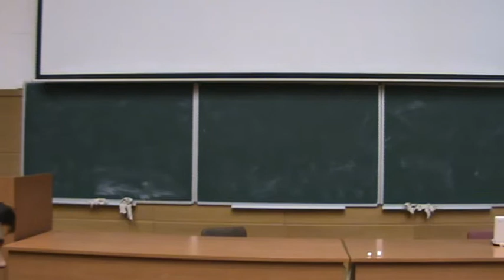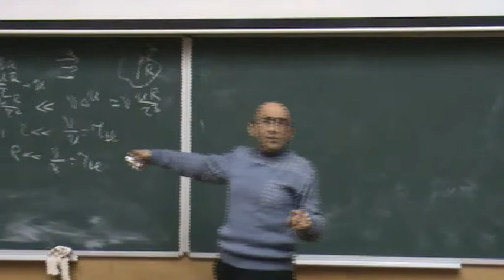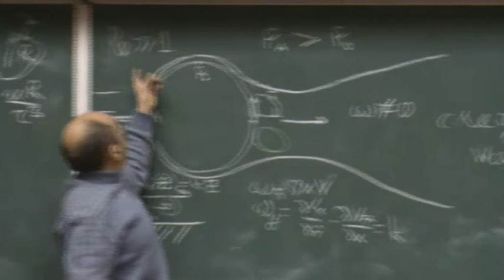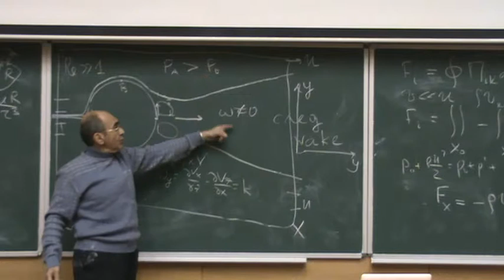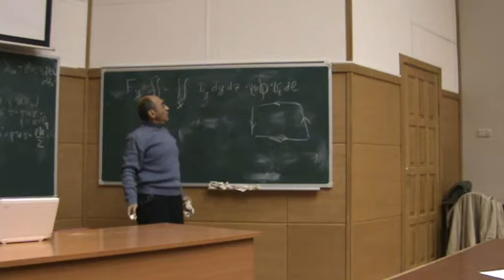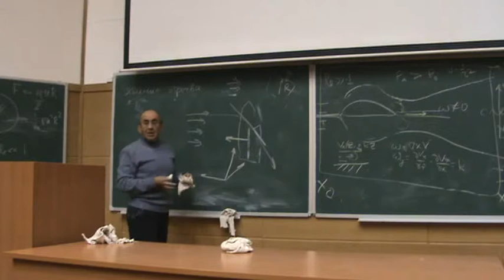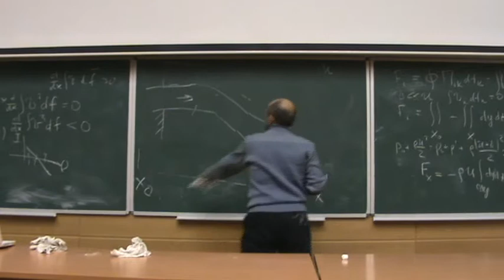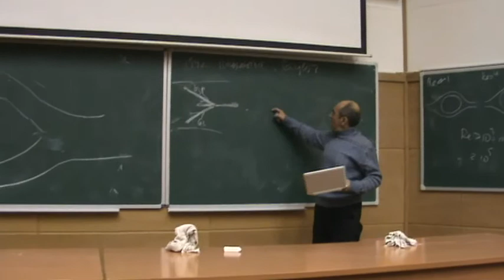Фалькович Г.Е., 30.11.2010. Введение в современную гидродинамику.